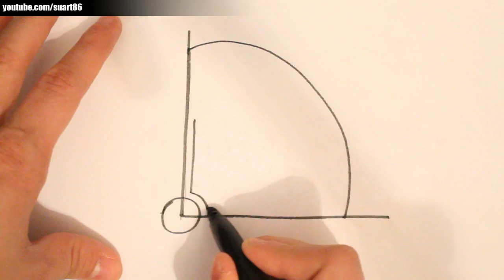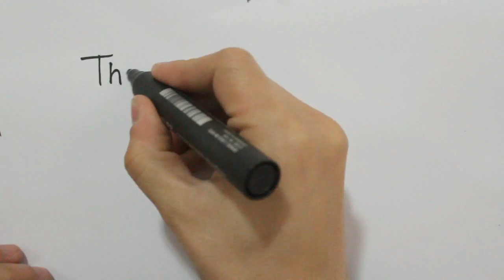How to draw a baseball field